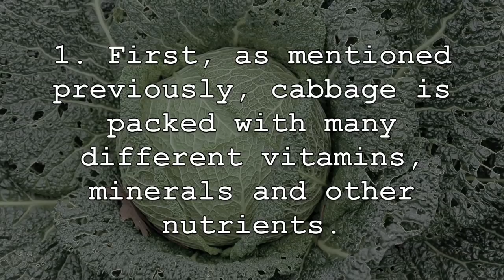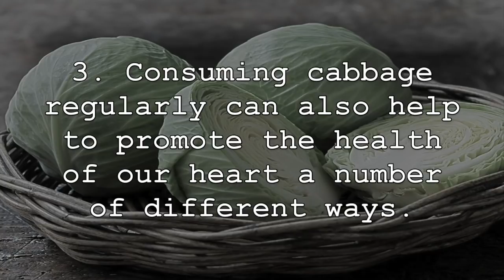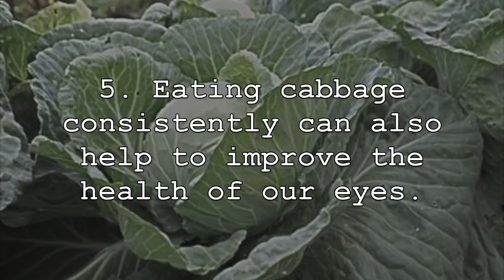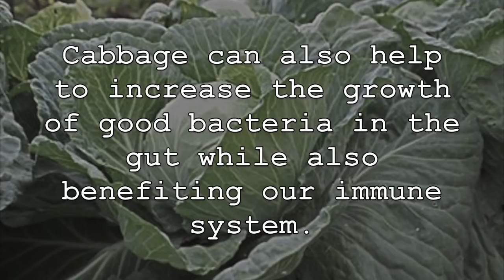6 Incredible Health Benefits Of Cabbage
Although cabbage remains one of the healthiest vegetables and is packed with many different nutrients, it remains less popular than other health promoting vegetables such as broccoli and kale. It can actually be added to our diets a number of ways, such as added to stir-fry recipes or included in our favourite smoothie recipes. Not only is it packed with healthy vitamins and minerals, but it also has unique health promoting abilities. Lets discuss some of the amazing health benefits of consuming cabbage regularly.

1. First, as mentioned already, cabbage is packed with many different vitamins, minerals and other nutrients. More specifically, it is very high in vitamin K and vitamin C, as well as manganese, folate, vitamin B6, calcium and potassium. Cabbage is also very low calories while being a good source of fibre, with one cup containing only 22 calories and 2 grams of dietary fibre. Cabbage is also packed with powerful antioxidants and polyphenols.

2. Due to the amazing antioxidants found in cabbage, it can help to reduce inflammation throughout the entire body while also helping to fight against different diseases and infections. Cabbage contains unique and potent antioxidant compounds such as vitamin C, sulforaphane and kaempferol which have been shown in studies to reduce inflammation and help eliminate chronic inflammation. This allows cabbage to help treat rheumatoid arthritis and inflammatory bowel disease as well.

3. Consuming cabbage regularly can also help to promote the health of our heart a number of different ways. Cabbage, especially red cabbage varieties, contain heart healthy compounds known as anthocyanins which can help to reduce the risk of heart disease. Cabbage can also help to reduce blood pressure and promote the health of our arteries. As well, the antioxidants found in it can help to reduce inflammation and protect against heart disease.

4. It can also help to promote weight loss and healthy weight management. In fact, cabbage is often recommended to those individuals who are dieting and trying to lose weight. The high amounts of nutrients it contains makes it great for those individuals who are dieting and eating less calories while restricting the amounts of food they consume. As well, cabbage can promote satiety and help you to feel more full due to its good levels of dietary fibre. Not only that, but cabbage is very low in calories.

5. Eating cabbage consistently can also help to improve the health of our eyes. This is due to its high levels of beta-carotene, which can help to prevent certain eye disorders, such as macular degeneration and cataracts. The potent antioxidants which cabbage contains also reduces inflammation throughout the body, which can cause damage to our eyes and vision. Cabbage also has anti-carcinogenic effects.

6. Lastly, consuming cabbage regularly can help to improve digestion and promote the health of our digestive system. This is often attributed to the high levels of fibre that cabbage contains. It is high in gut healthy insoluble fibre which promotes the health of the digestive system by promoting bowel movements and adding bulk. Cabbage can also help to increase the growth of good bacteria in the gut while also benefiting our immune system.